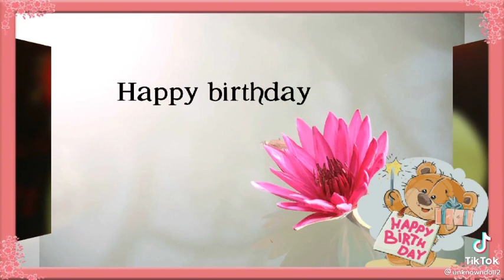September 9, 2022